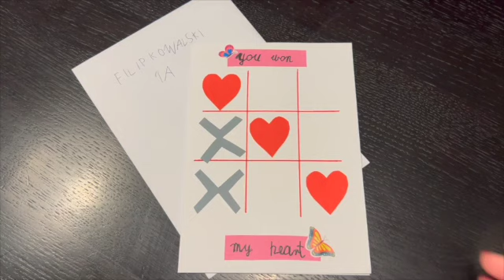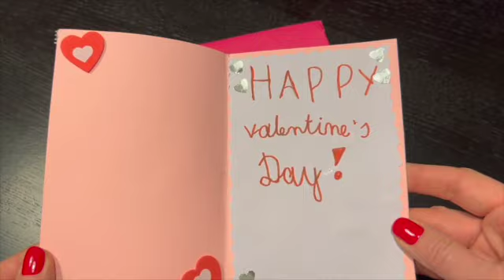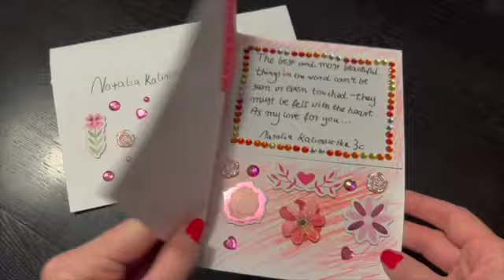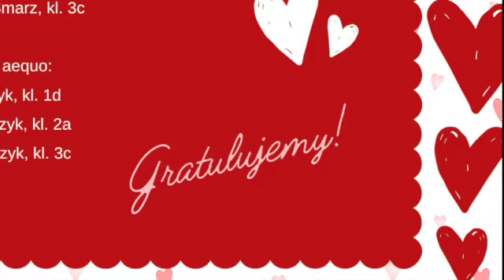Valentine Card contest 2023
Pokaz prac złożonych na konkurs na kartkę walentynkową w języku angielskim. Szkoła Podstawowa nr 67 w Bydgoszczy